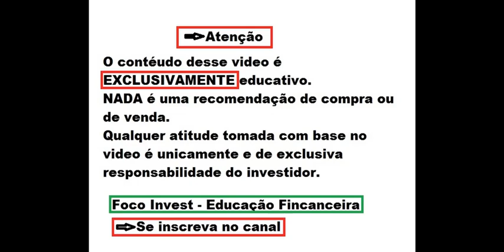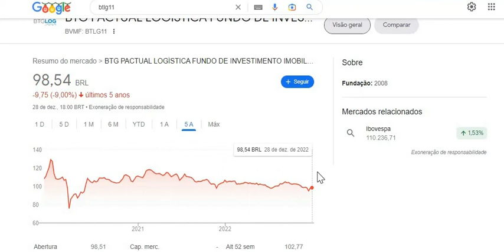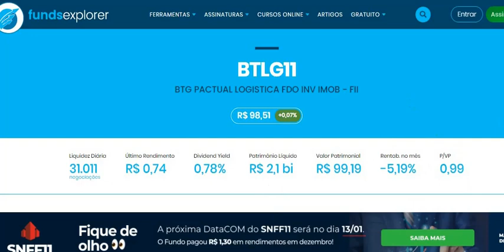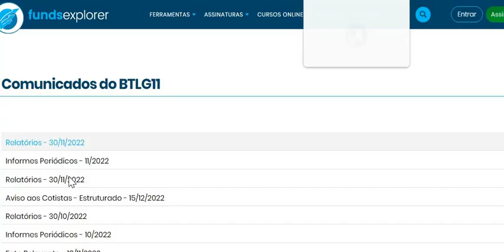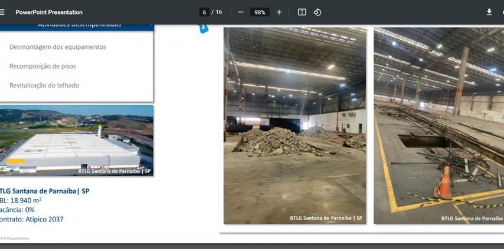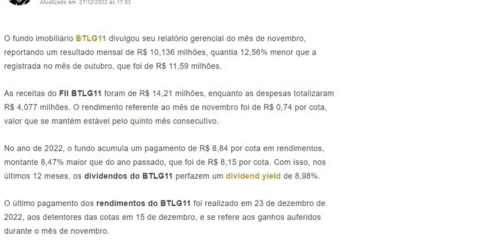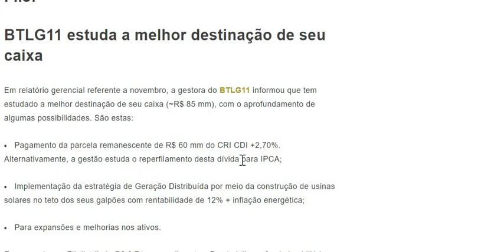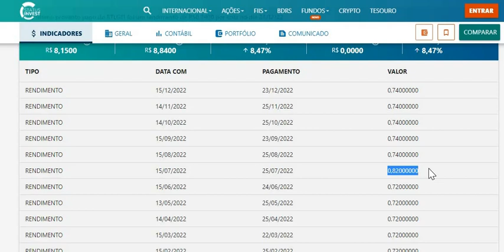BTLG11 ÚLTIMOS MOVIMENTOS ! CRESCIMENTO PATRIMONIAL E CRESCIMENTO DE DIVIDENDOS ! ANÁLISE RAPIDA !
Quer saber mais me conte nos comentários.
Ficou duvidas ?